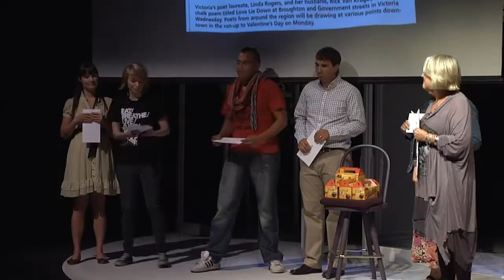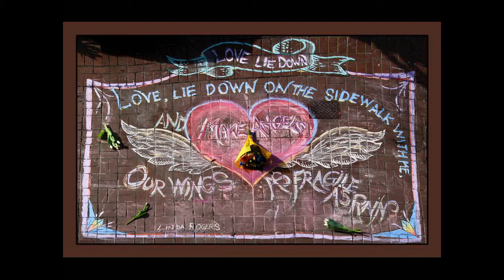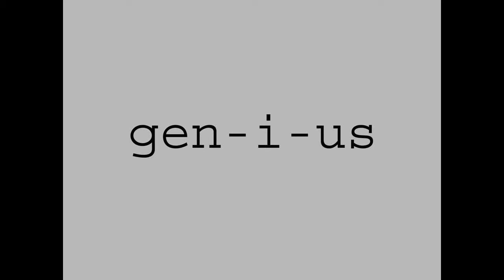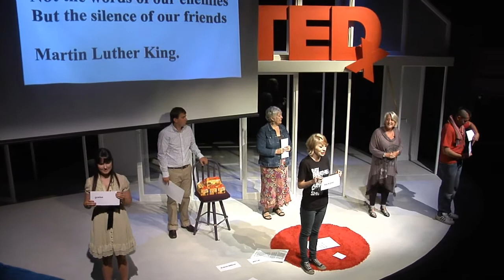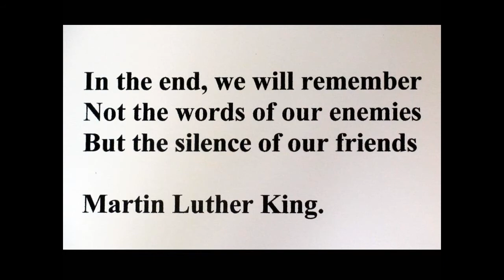TEDxMileZero - Linda Rogers - Small Change for Big Change, Investing in Language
Linda Rogers stole all the family recipes, secrets, sacred cows and skeletons and put them in the meat grinder her first husband gave her for processing poetry. She dispensed with him (the same grinder) but kept the appliance. Great writing, like cooking, is about assembling the best ingredients, climbing on the roof and trusting your cape. She raised three kids and undermines their gravitas with her her socially unassailable grandchildren (all anarchists). They all turn out. Her bread turns out. Her cookies turn out. Ditto the poems, novels, songs and non-fiction pieces...nothing burned yet.